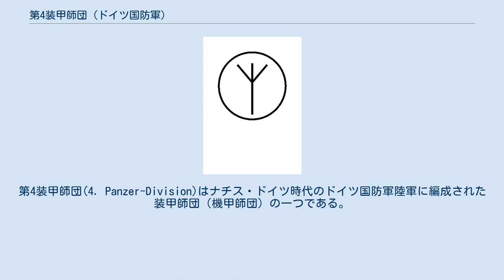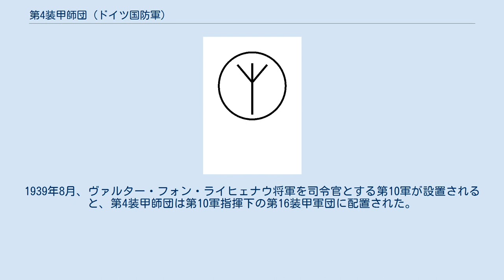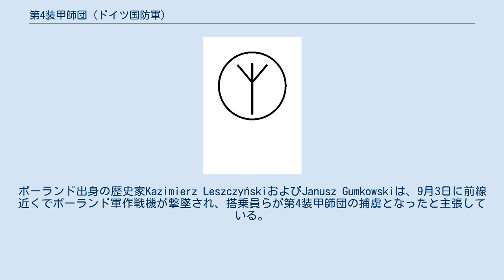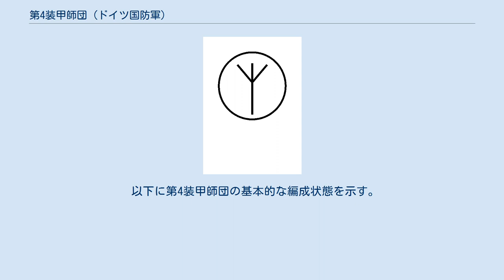第4装甲師団 (ドイツ国防軍)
ナチス・ドイツの戦争犯罪
第4装甲師団(4. Panzer-Division)はナチス・ドイツ時代のドイツ国防軍陸軍に編成された装甲師団（機甲師団）の一つである。
1938年に編成され、1939年のポーランド侵攻、1940年のフランス侵攻、1941年のソビエト連邦侵攻などに参加し、その後は中央軍集団の元、主に東部戦線で戦った。
1944年にはクールラントにて赤軍に包囲された。
海上から脱出した第4装甲師団は1945年1月に西プロイセンに再配置された後、そこで敗戦を迎え、進駐してきた赤軍に降伏した。
 1935年11月10日、第4装甲師団は第7装甲旅団としてヴュルツブルクにて設置された。
1938年10月10日、師団規模に拡張される。
ミュンヘン会談やチェコスロバキア併合の折には連合軍からの先制攻撃の可能性に備え、ポーランド側国境に展開した。
1939年8月、ヴァルター・フォン・ライヒェナウ将軍を司令官とする第10軍が設置されると、第4装甲師団は第10軍指揮下の第16装甲軍団に配置された。
 1939年、ポーランド侵攻が始まると第4装甲師団は南方軍集団の一部として最初に国境を超えた部隊の1つとなった。
この時点で師団は341両の戦車を有し、その内訳はI号戦車183両、II号戦車130両、IV号戦車12両、各種指揮戦車16両であった。
ポーランド出身の歴史家Mieczysław Bielskiは、ドイツ軍のポーランド領侵入直後の9月1日に発生したモクラの戦いにおいて、第4装甲師団が民間人を用いた「人間の盾」を構築していたと主張している。
この戦いにおいて、第4装甲師団を相手に戦ったのはユリアン・フィリポビッチ大佐率いるヴォリニア騎兵旅団である。
ポーランド出身の歴史家Kazimierz LeszczyńskiおよびJanusz Gumkowskiは、9月3日に前線近くでポーランド軍作戦機が撃墜され、搭乗員らが第4装甲師団の捕虜となったと主張している。
捕虜のうち1名は第4装甲師団の将兵による拷問を受け、鼻と耳を削がれ舌を切り取られた後に処刑されたという。
 その後、第1装甲師団の支援を受け、第4装甲師団はクウォブツク近くのポーランド軍防衛線の突破に成功、ワルシャワへの進軍を開始した。
9月8日、第4装甲師団はワルシャワに到達し、市街への奇襲攻撃を図った（ワルシャワ包囲戦。同日17時00分、第31歩兵師団の援護を受けた第4装甲師団はワルシャワ西側のオホタ区への攻撃を試みるも、ポーランド側守備隊の激しい抵抗に遭遇した為に撤退する。翌日、第4装甲師団は砲兵およびLSSAH連隊の支援を受けてオホタ区およびボラ区への再度攻撃を試みた。しかし大通りは守備隊が構築した対戦車陣地と障害物で厳重に防衛されており、攻撃は難航した。ワルシャワは9月28日までに陥落するが、第4装甲師団はこの戦いで多くの戦車を失った。 1940年、フランス侵攻が始まると第4装甲師団はエーリヒ・ヘプナー将軍率いる第16装甲軍団の一部としてこれに参加した。同装甲軍団はフォン・ライヒェナウ将軍率いる第6軍に所属しており、エヴァルト・フォン・クライスト将軍率いるクライスト装甲集団を構成する部隊の1つでもあった。リエージュおよびシャルルロワを突破した後、部隊は敗走した英海外派遣軍が集結し撤退を図っているダンケルクへと迫った（ダンケルクの戦い）。
しかし、総統アドルフ・ヒトラーによる進軍停止命令により、ダンケルクへの突入および占領は行われなかった。
同年6月中に第4装甲師団はフランスの縦断を達成。
独仏休戦協定が締結された段階で、第4装甲師団はグルノーブルに到達していた。
その後はフランスにおける占領任務に従事し、11月末にはヴュルツブルクに移って再編成を受けた。
この際、第4装甲師団隷下の2個戦車連隊のうち第36戦車連隊が新編される第14装甲師団の基幹となるため第4装甲師団の指揮下を離れる事となった。
 再編成の後、第4装甲師団はレオ・ガイヤー・フォン・シュヴェッペンブルク将軍率いる第24装甲軍団の一部として東プロイセン・ブレスト＝リトフスクに移動した。
1941年6月22日、バルバロッサ作戦が始まる。
初日のうちに師団はソ連領深くに進出し、前線から65km後方のコブリンまで到達した。
その後ミンスクの戦いには第24装甲軍団は参加せずグデーリアンの第2装甲集団の右翼としてボビリスクへ第3装甲師団と共に進撃した。
スモレンスク戦においては南翼を形成し、キエフの戦いでは第3装甲師団...